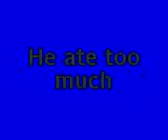He ate too much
monty python